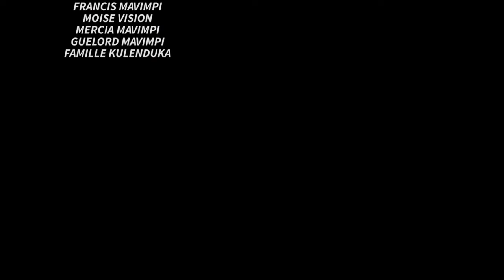KAKE SANDRA MBUYI ALOBI ABALA VIERGE + ESE DE PANAMA NA MWASI YA ESOBE BA KOTISI YE PRISON